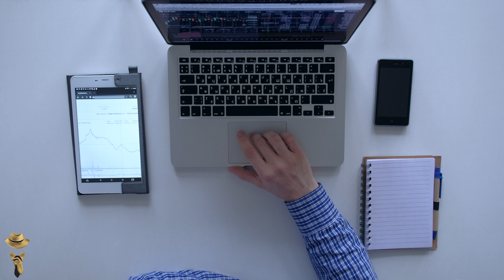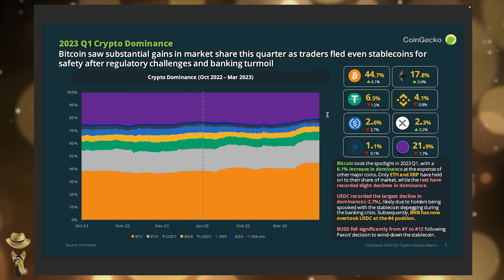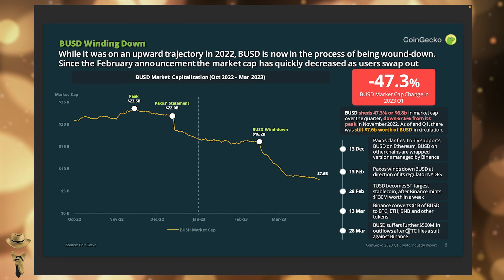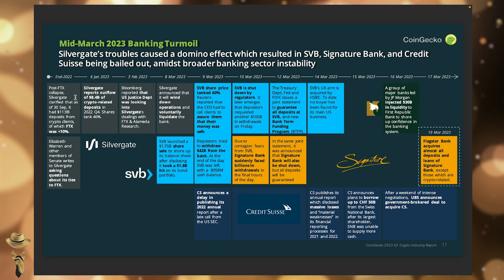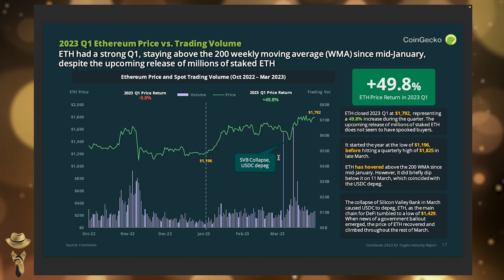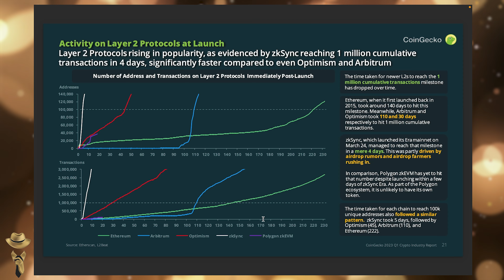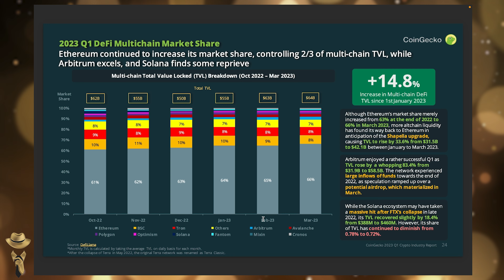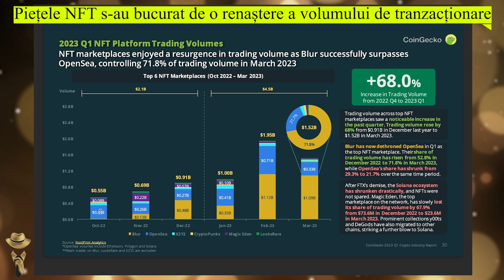🔥 Afla care este trendul pietei si în ce sa investesti! 🧑‍💻 Raport complet Coingecko.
➤ BUSD: 0x457EE073fc457fB7c331106B9E7D5a87EA78b4D6
➤ USDT: 0x5a6871faecdf4130c141dca672cfbec45196ddf5
➤ EGLD: erd1gupsyhyue4x62qj2nnf3khz4khnldttq70z0w0r654lxhdcl46dqr7kph0
➤ EGLD Herotag: romrcrypto
➤ BTC: 1MeN59k2onHqzKxkd518uiD52JkeYp6XiE
➤ ETH: 0x5a6871faecdf4130c141dca672cfbec45196ddf5

MELODIE

CAPITOLE

0:00 Intro
2:00 PEISAJUL PIETEI
4:07 2023 Q1 Crypto Dominance
5:21 Prețurile  au crescut în mare parte în toate sectoarele, dar BTC le-a depășit pe majoritatea acestora
6:59 Prezentare generală a primelor 15 monede stabile din trimestrul I 2023
9:44 2023 Q1 Total Crypto Market Cap & Bitcoin vs. S&P 500
11:27 2023 Q1 Evenimente notabile
13:45 2023 Q1 Bitcoin Price vs. Trading Volume
14:40 2023 Q1 Bitcoin Mining Hash Rate
15:50 Price Returns  2023 Q1 Bitcoin vs. Active Majore - Major Asset Classes
16:29 2023 Q1 Ethereum Price vs. Trading Volume
17:35 2023 Q1 Ethereum Consensus Layer Staking
18:45 2023 Q1 Ethereum Burn Rate Rata de ardere a ETH
20:11 Valoarea maximă extractabilă (MEV) Q1 2023
21:15 Activitate privind protocoalele de nivel 2 la lansare
22:53 Analiza Defi
24:26 Cota de piață DeFi Multichain T1 2023
25:57 2023 Q1 DeFi Ecosystem Overview
27:02 2023 Q1 Cross-chain Bridge Liquidity
28:31 2023 Q1 NFT Trading Volume across Top 8 Chains
29:56 2023 Q1 NFT Volumele de tranzactionare pe platforme
31:38 2023 Q1 Notable NFT Collections
33:46 The Rise of Blur
35:01 Bitcoin Ordinals
36:28 Primele 10 schimburi spot de criptomonede din trimestrul I 2023
37:22  Primele 10 schimburi centralizate spot (CEX) din trimestrul I 2023
39:02 2023 Q1 Top 10 Decentralized Exchanges (DEX)
40:16 Burse de instrumente derivate din trimestrul I 2023 – Volumul de swap perpetue
41:14 Burse de instrumente derivate din trimestrul I 2023 – Open Interest sau Dobândă deschisă lunară agregată
42:02 Concluzie
42:29 Outro